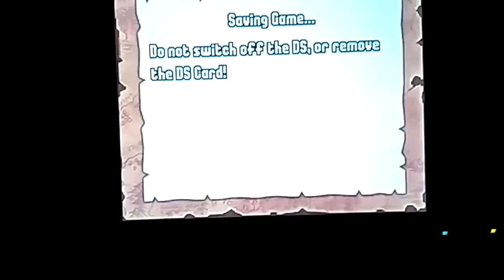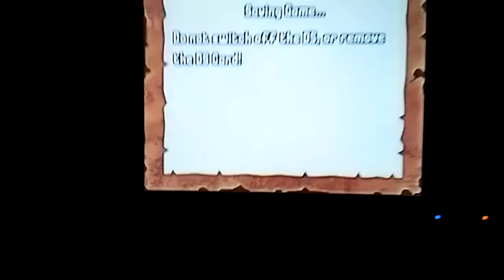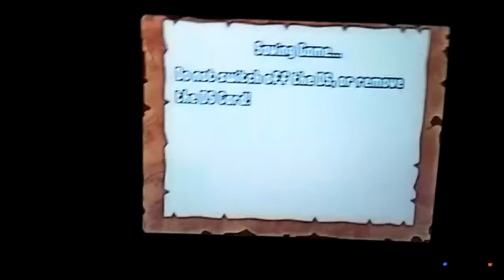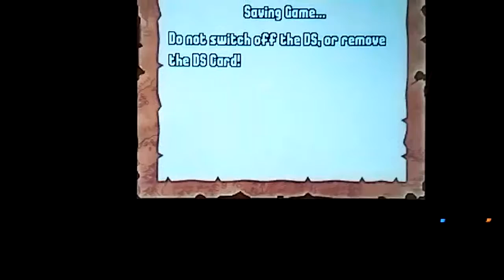[WR] Aragorn's Quest (DS) Speedrun - 1:57:56 | Lord of the Rings